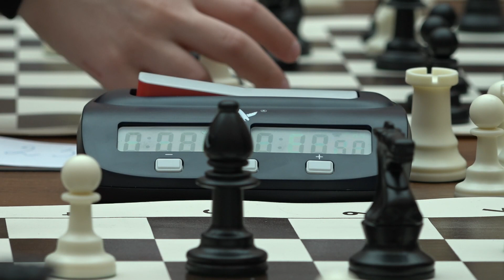«Пушкинская весна». Шахматный фестиваль прошёл в Пушкино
В ТРЦ «Акварель» прошёл шахматный фестиваль «Пушкинская весна». Участники были от 5 лет. В первый день они играли в быстрые шахматы. Во второй день всех ждал блиц. Как всё было - смотрите в сюжете .